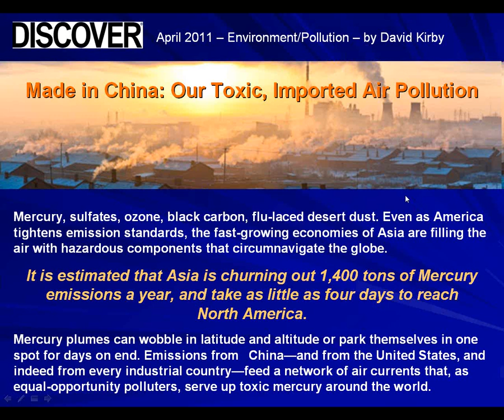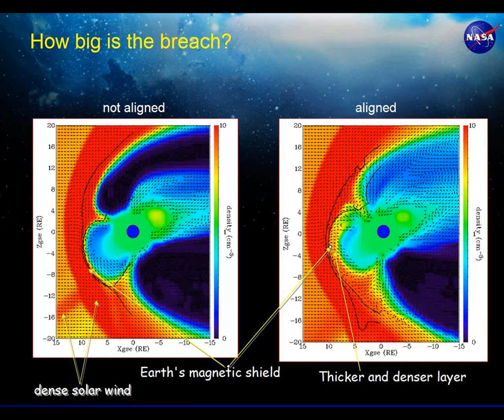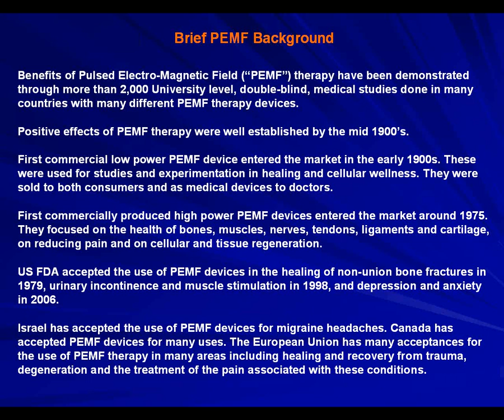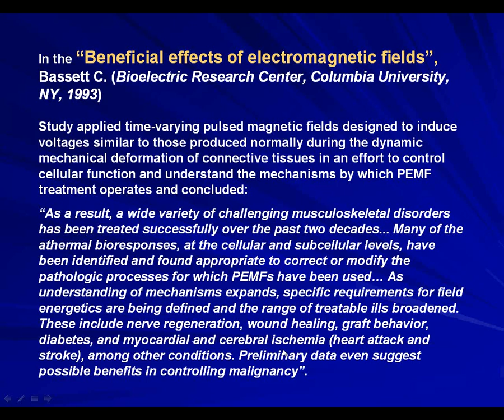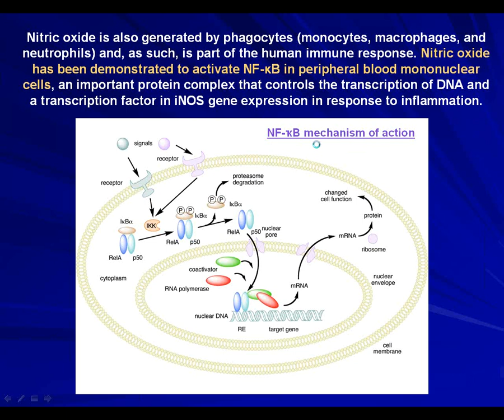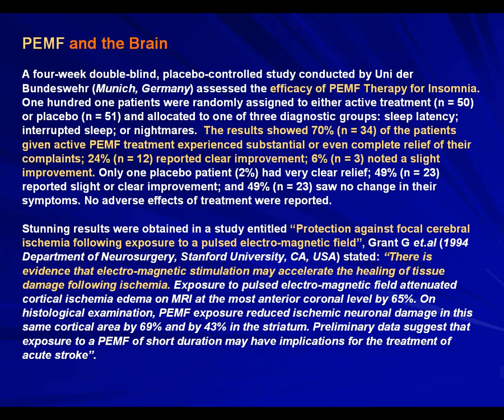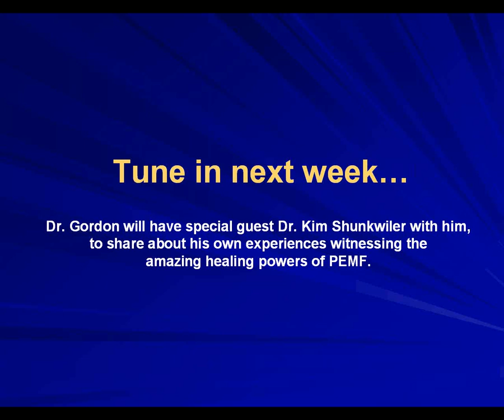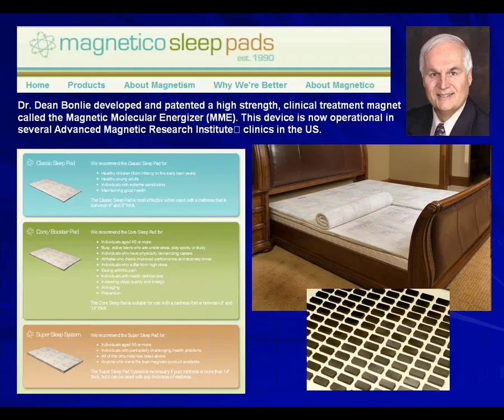Webinar - PEMF Energy Healing Placebo or Reality